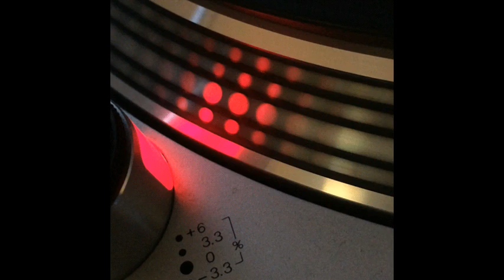Dj Amethyst & Phil Reynolds - See No Evil (Lab 4 Remix) - 1999